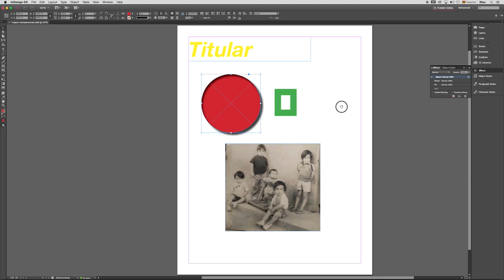COMO COPIAR EFECTOS Y TRANSPARENCIAS EN ADOBE INDESIGN | ADOBE INDESIGN TUTORIAL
Con un simple atajo de teclado te ayudará a ahorrar tiempo